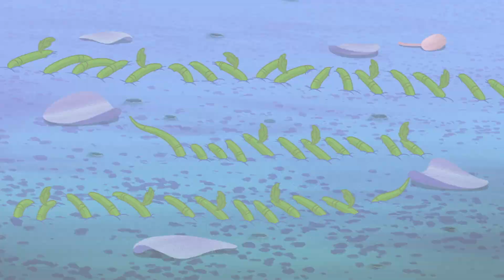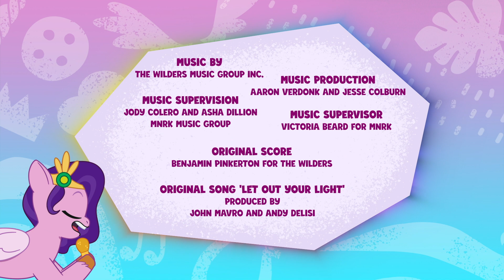My Little Pony: Masalını Anlat | Koku Macerası | Tüm bölüm